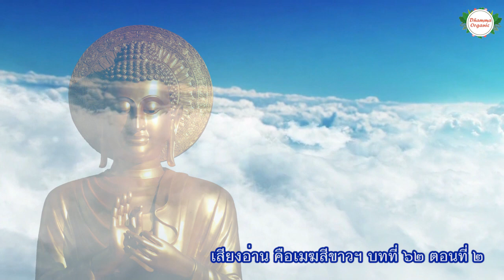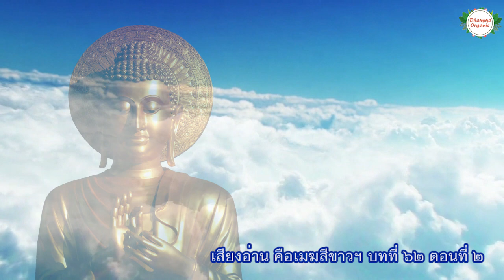3.62.2 คือเมฆสีขาว ทางก้าวเก่าแก่ เล่มที่ 3 บทที่ 62 สีหนาทแห่งพระสารีบุตร ตอนที่ 2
3.62.2 คือเมฆสีขาว ทางก้าวเก่าแก่ เล่มที่ 3 บทที่ 62 สีหนาทแห่งพระสารีบุตร ตอนที่ 2

บทที่ 56 อานาปานสติ: รู้แจ้งลมหายใจอย่างเต็มเปี่ยม
บทที่ 57 พ่วงแพมิใช่ฝั่ง
บทที่ 58 ธุลีดินล้ำค่าหนึ่งกำมือ
บทที่ 59 ข่ายแห่งทฤษฎี
บทที่ 60 ความทุกข์โศกของนางวิสาขา
บทที่ 61 สีหนาท
บทที่ 62 สีหนาทแห่งพระสารีบุตร
บทที่ 63 ตลอดเส้นทางสู่ทะเล
บทที่ 64 วัฎฎะแห่งการเกิดและตายไม่มีการเริ่มต้น
ฯลฯ

ติดตามฟัง คือเมฆสีขาว ทางก้าวเก่าแก่ ตอนอื่นๆได้ทางลิงก์นี้ค่ะ

This video is authorized from Thai copyright Plum Village to publish on Youtube and Facebook of DhammaOrganics